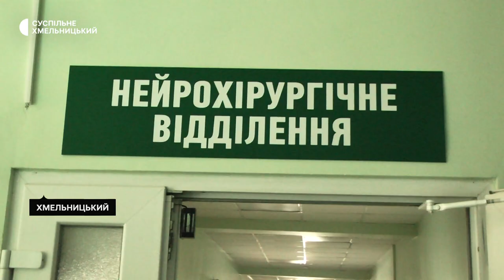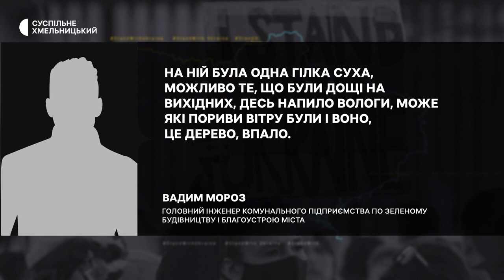У Хмельницькому дерево впало на жінку. Хто має за це відповісти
Із черепно-мозковою травмою легкого ступеня доправили в обласну лікарню 32-річну жінку, на яку впала гілка з дерева, що у мікрорайоні Гречани Хмельницького. Про це Суспільному розповів лікар – нейрохірург Олександр Мороз. Подробиці далі.